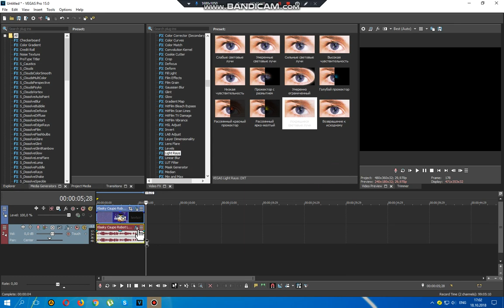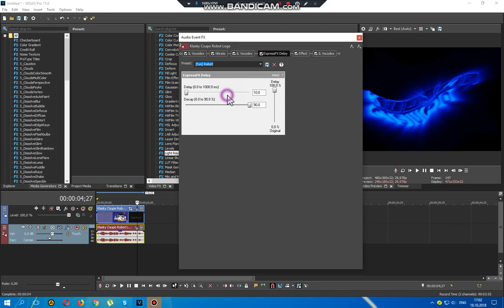How to do some Stereoup V14